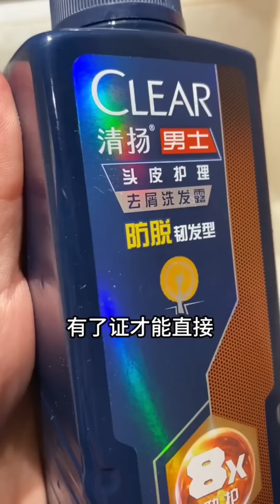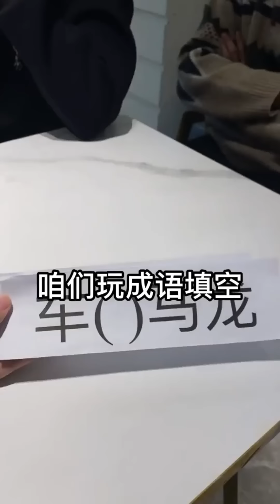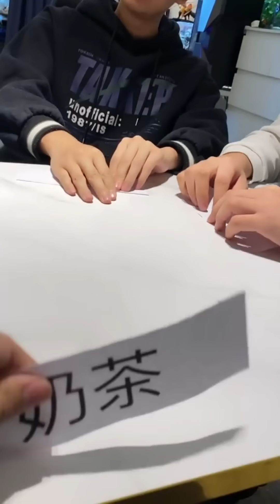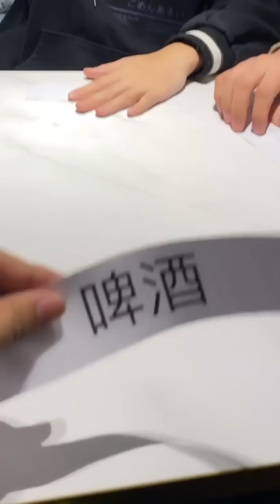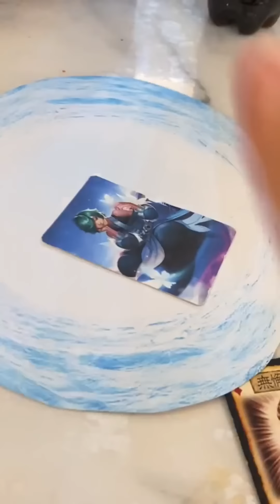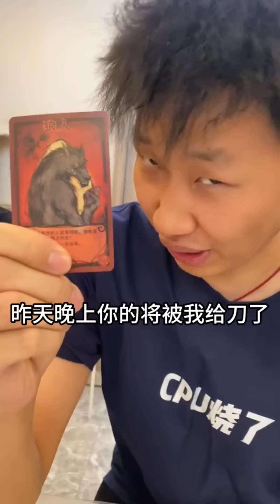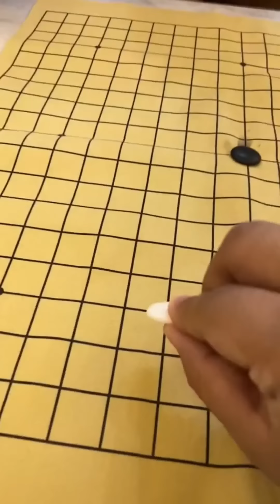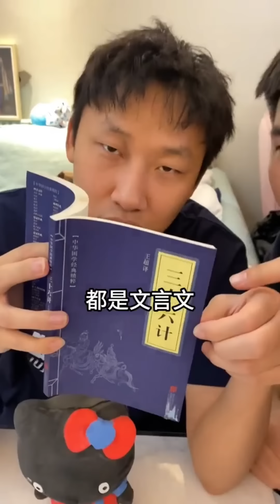峻宁峻宁：现实版卧龙凤雏！要不说你俩能玩到一块呢！搞笑